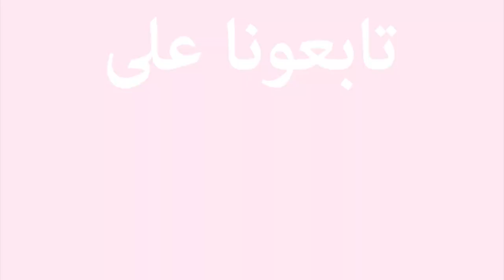لا يفوتكم: فرصة رائعة للفوز بجائزة 1000 دولار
مجالات المسابقة
في مجال الصحة والجمال "التغذية الصحية"
في مجال الموضة: لفات حجاب أنيقة وسهلة
في مجال الثقافة" نساء عظيمات"
في مجال المجتمع "العمل التطوعي"